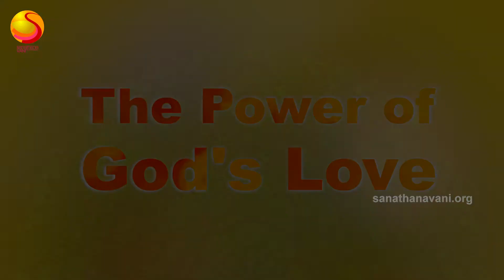DISCURSO DIVINO _ EL PODER DEL AMOR DE DIOS... Sadguru Sri Madhusudan Sai...30-01-2020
TRADUCIDO Y SUBTITULADO EN ESPAÑOL ...ACTIVAR SUBTITULOS DE YOUTUBE EN EL REPRODUCTOR...

El poder del amor de Dios - Sadguru Sri Madhusudan Sai.

Aquí tenemos un extracto del Discurso Divino de Sadguru Sri Madhusudan Sai, pronunciado el 30 de enero de 2020 en Sri Sathya Sai Premamrutham Hall, Sathya Sai Grama, Muddenahalli.

Como un río, mi misión seguirá fluyendo sin parar. Ya sea que bebas de ella, apagues o no tu sed, depende mucho de ti, no de Mí.

Un día, nuestro Narasimha Murthy me preguntaba: "¿Cómo es Swami que sigues haciendo lo mismo con tanto amor para tanta gente, si te siguen, si te aman, si te adoran o no? , ¿cómo sigues haciendo esto?
Generalmente, si alguien hace algo por los demás, al menos esperan un reconocimiento, un agradecimiento a cambio si no un gran favor. Ni siquiera te importa eso. Sigues haciendo lo que tienes que hacer, y eres ajeno a lo que la gente está haciendo con ello ''.

Y le dije: "Narasimha Murthy, soy como el río Ganges. Solo sabe fluir. Solo sabe cómo llegar al océano. Si bebes de él, si escupes en él, si lo adoras, si te bañas en él, si eres un pecador o un santo, realmente no le importa al río. Su alegría está en fluir y llegar al océano. "Mi alegría es hacer lo que tengo que hacer independientemente de lo que otros piensen de ello, cómo otros lo usan, cómo otros lo miran. No me preocupo por eso. Amar es Mi Dharma. Ese es Mi Svadharma. Svadharmo nidhana shreya.
Dicen que es mejor morir cumpliendo con tu deber, que hacer otra cosa. Por lo tanto, estoy feliz de hacer lo que estoy haciendo porque amar es Mi deber. el amor es mi Dharma, amar es mi forma de vida. El amor no desea nada. El amor en sí mismo es su propia recompensa. Cuando amas a alguien, no esperas que ellos también te amen de nuevo. Porque si realmente amas, el el amor volverá a ti diez veces más.

Algunas personas dicen: "¿Qué pasa con ese estudiante? ¿Qué pasa con ese devoto? "Yo digo:" No me preocupa lo que piensan, lo que hacen porque solo confío en Mi amor. Si he amado a alguien puramente con todo mi corazón sin deseos egoístas, no tengo miedo de lo que le sucederá a nadie, porque sé que todos volverán a Mí, nadie puede alejarse de Mí ".

Cuando le dijimos a la universidad que debía dar educación gratuita y que los niños a cambio debían servir a la institución por algún tiempo, algunas personas sugirieron: "Deberían firmar un vínculo que los obligue a este compromiso". Probablemente ese sea el sistema que la mayoría de los otros lugares siguen para recuperar la inversión que hacen en los estudiantes.
Les dije: "No necesito ningún vínculo financiero. Tengo un vínculo de amor. Eso se encargará. No necesitamos firmar ningún otro vínculo".

Por lo tanto, todas estas personas que vienen a Mí, es solo porque experimentan algo que no experimentan en ningún otro lado. ¿Qué no hay en el mundo exterior? Todo esta ahí. Incluso Dios está allí en todas partes, como dicen las Escrituras. Pero aquí es donde experimentas el amor más puro que es la verdadera forma de la Divinidad. Por eso te atrae este lugar. Por lo tanto, no tengo miedo ni ansiedad de lo que sucederá con la misión, si estas personas regresarán, si contribuirán, si participarán. Solo les digo una cosa, "amémoslos a todos de forma pura y desinteresada. El amor se encargará de todo. No nos preocupemos más allá de eso". No te preocupes por lo que la otra persona va a hacer. Preocúpese si puede amar a todos desinteresadamente o no. Eso es todo, debería ser tu preocupación. Porque estoy seguro de que en ningún otro lugar encontrarán este tipo de amor, este tipo de pureza, este tipo de paz. Dondequiera que vuelen, finalmente tienen que regresar a la misma rama, al mismo nido. Incluso si alguien sale a buscarlo en otro lugar, puede encontrar réplicas o encontrar una especie de apariencia similar, pero no encontrará el amor original que solo es posible con Dios y no con el mundo.

Por lo tanto, si también purificas tu corazón, lo llenas de amor puro sin ningún deseo, sin ningún apego, también experimentarás la Divinidad de Dios, el amor de Dios en todas partes y siempre serás feliz. Ni un momento de tu vida será triste. Deja que este sea su esfuerzo a partir de hoy, desde este momento en adelante, para purificarse de toda la negatividad, todos los deseos y apegos, y llenarse con amor puro de Dios y experimentar eso en todas partes.